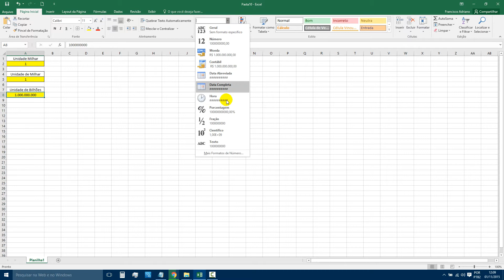9 0 11 Excel PERSONALIZANDO 0 Unidade de Bilhões